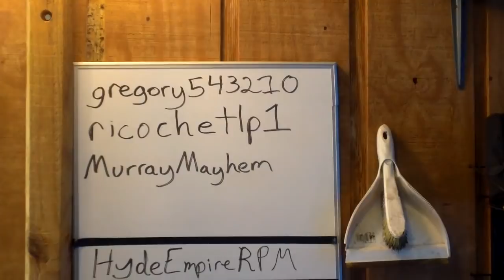How to open a bottle of wine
This is a safe way to open a bottle of wine in a hurry, lol still moving the shop around.